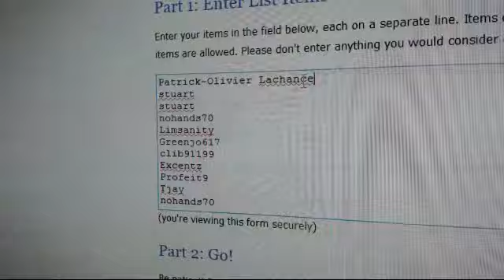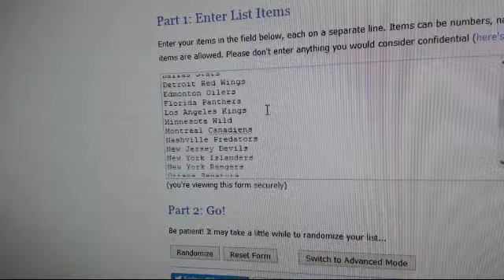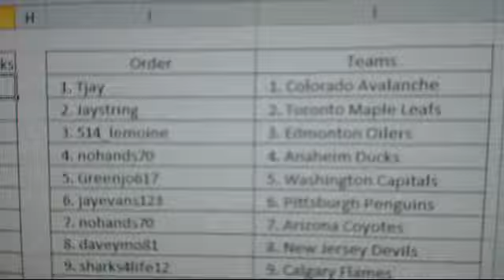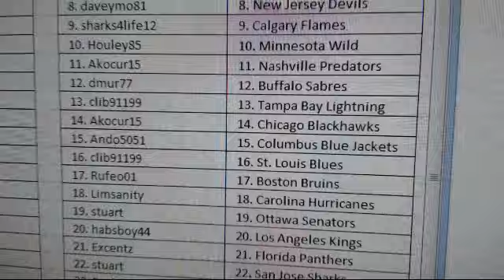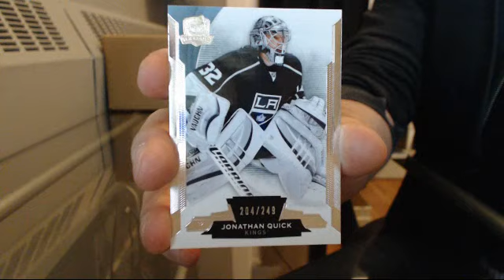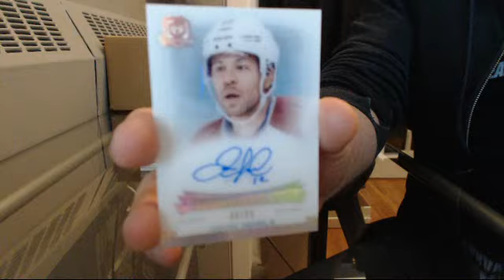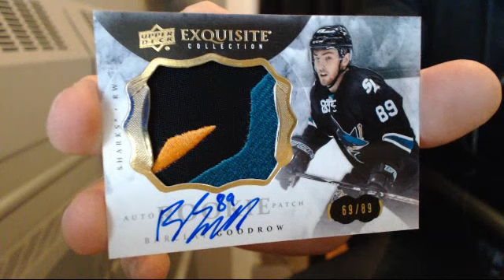14-15 The Cup Single Box Team Random Break #10